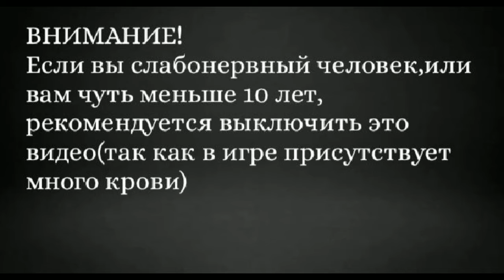How Fran got into a nuthouse ✔️ Walkthrough Fran Bow #1